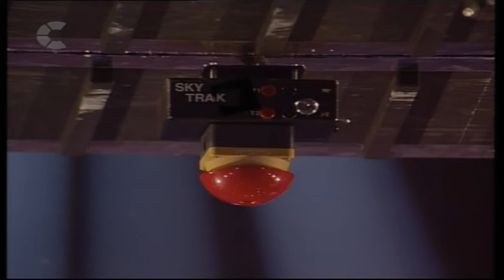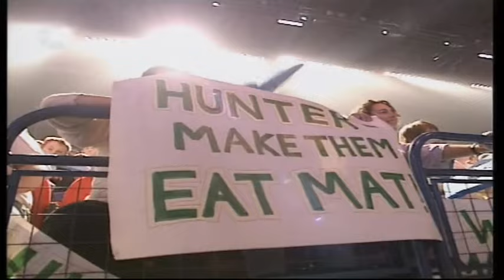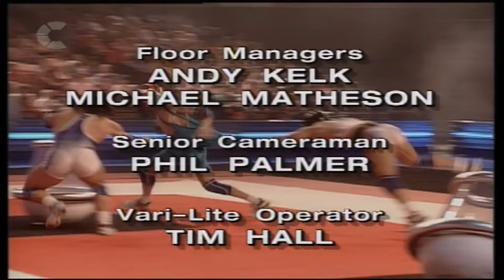UK Gladiators - Series 2 1993 - Heat 1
UK Gladiators - Series 2 1993 - Episode 1 - Heat 1 - 18th September 1993

Pauline Oliver (Dietician and nutritionist from Doncaster, South Yorkshire) versus Katie Tanner (PA charters surveyor from London)

Richard Berry (Plastic technician from Darwin, Lancashire) versus Phil Norman (Martial arts instructor from Poole, Dorset)

Notes: On this second series, the event pool includes events being taken from the American Gladiators as well as the original events with six different events being played each week.
New Events: Skytrak, Powerball, Tilt, and Suspension Bridge.

Suspension Bridge becomes a core event and a second combat event that takes place and the position from Duel, so Suspension Bridge is played for its appearance in odd numbered shows.
From this series onwards, the first contender to win the show will earn a place in the Quarter Finals, Semi Finals, and the Final.

New Gladiator cast member: Timekeeper: Andrew Norgate, and also an associate producer.

New Gladiators: Nightshade, Falcon, Hunter, and Trojan.

Absent: Zodiac.